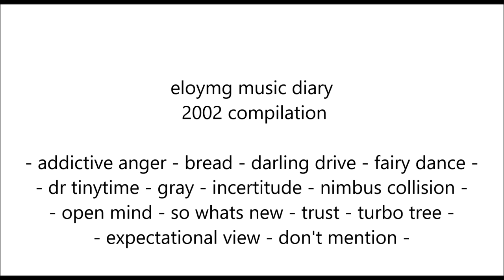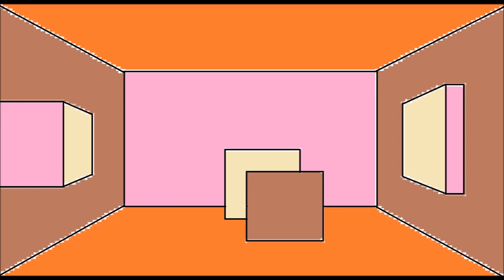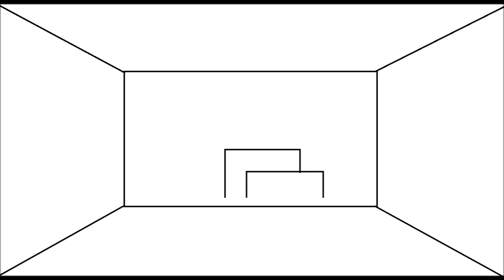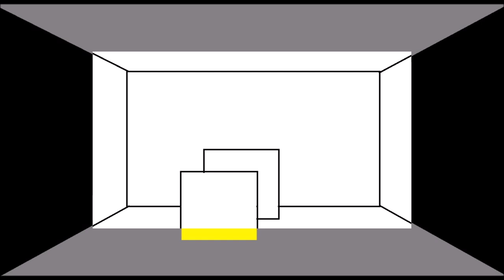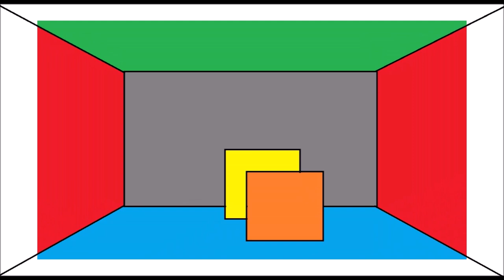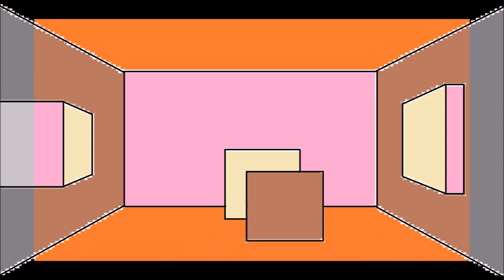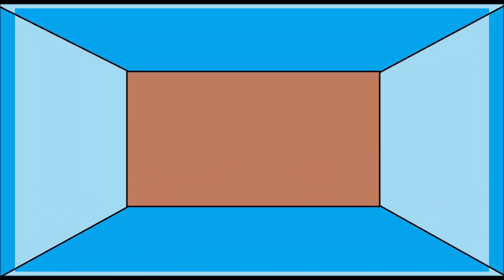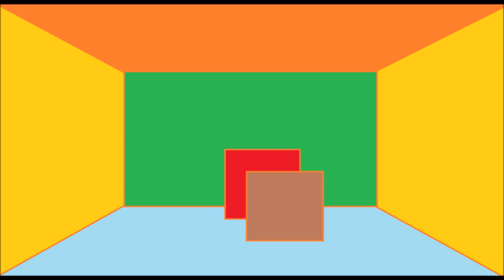eloymg music diary 2002 compilation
00:07  addictive anger
05:59  bread
08:47  darling drive
10:34  fairy dance
14:47  Dr Tinytime
22:22  gray
27:56  incertitude
32:18  Nimbus Collision
40:08  open mind
43:26  so whats new
48:22  trust
50:53  Turbo Tree
56:54  expectational view
01:01: 48  don't mention